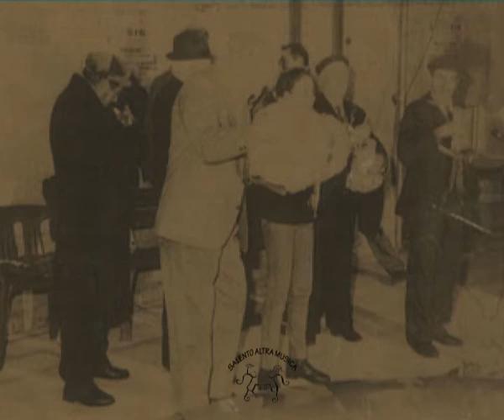ARGALIO strina in grico